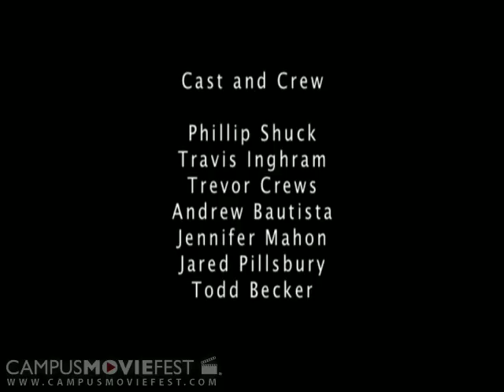Walls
A guy is stuck in a room with no windows and no doors. How does he get out?

Created by Laser Lion at University of Central Florida in 2007 as part of Campus MovieFest, the world's largest student film festival.

Walls Cast & Crew :
Andrew Bautista - Captain
with
Trevor Crews
John Inghram
Jennifer Mahon
Jared Pillsbury
Todd Becker
phillip shuck